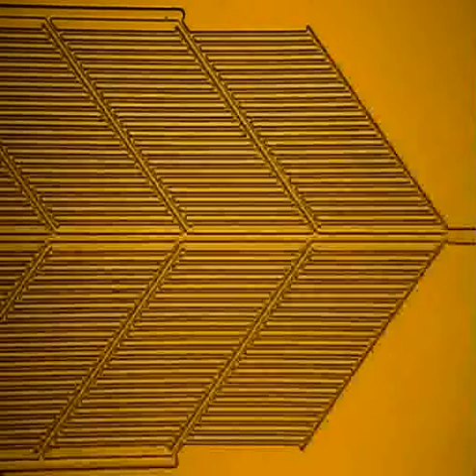Valves for autonomous capillary systems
From the Springer article: Valves for autonomous capillary systems

by: Zimmermann, M.; Hunziker, P.; Delamarche, E.;

Supplementary material (1982 kb)

Journal: Microfluidics and Nanofluidics Vol. 5 Issue 3
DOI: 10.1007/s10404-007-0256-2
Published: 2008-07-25